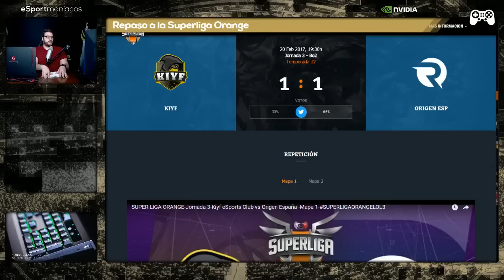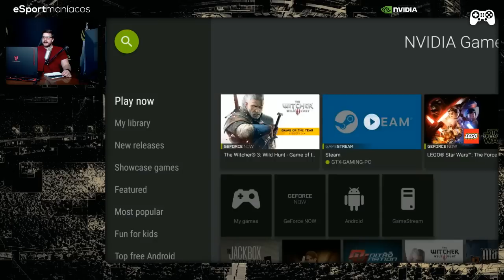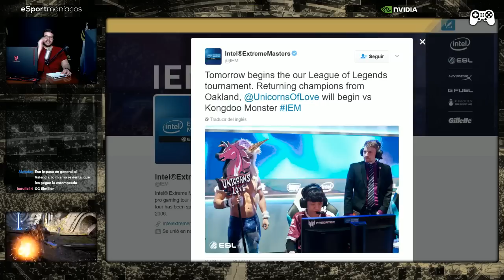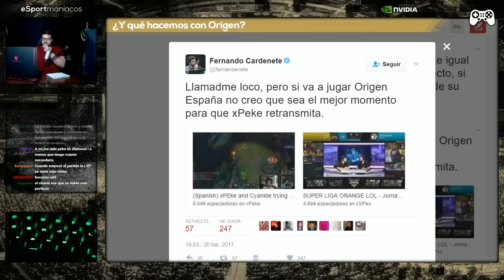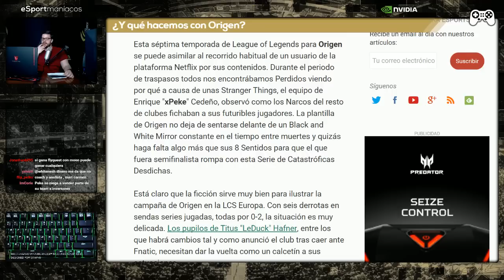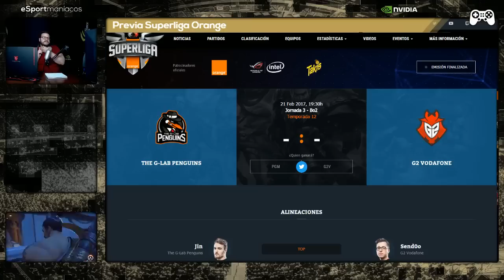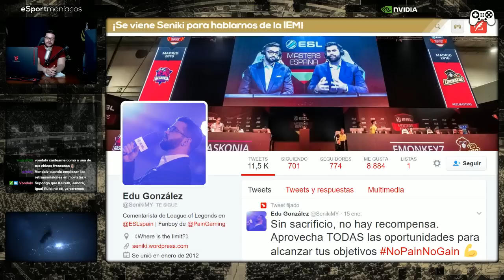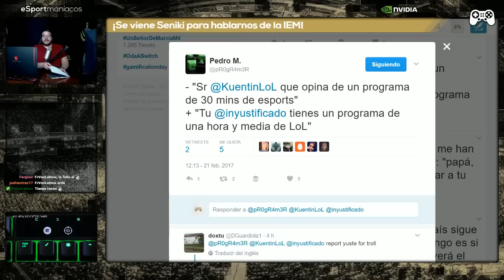Llega la IEM, sugerencias a Origen, LCS, Previa SLO y entrevistamos a Seniki - Esportmaniacos 142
21/02/2017

HOY EN ESPORTMANIACOS...
13:20 Repasando Competitivo
38:00 Comienza la IEM
42:38 ¿Qué hacemos con Origen?
1:13:00 Previa Superliga Orange
1:16:30 Entrevista a Seniki